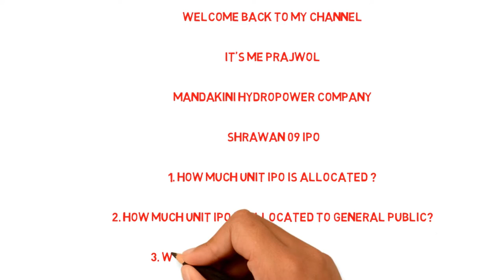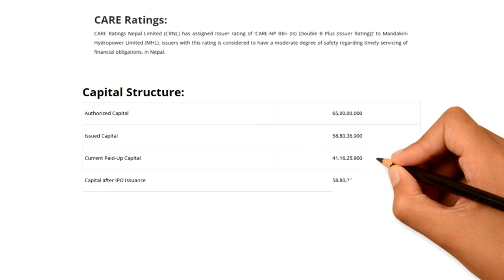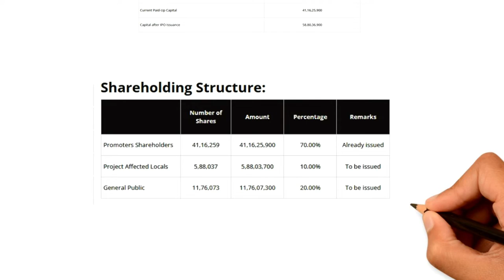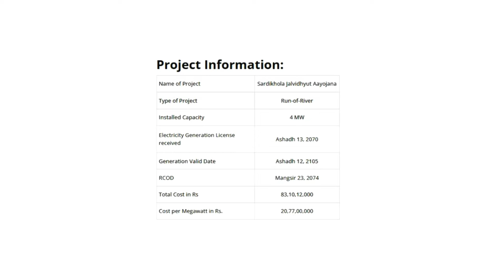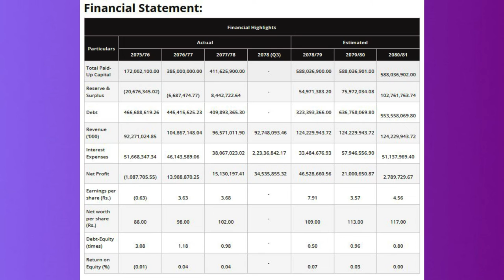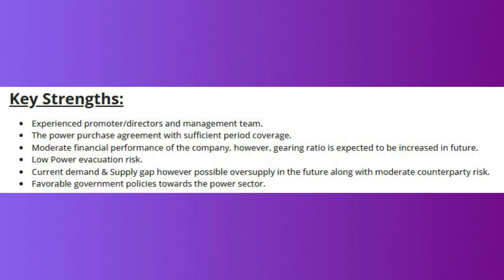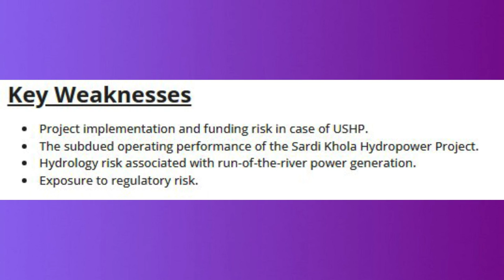Mandakini hydropower ipo,UpcomingIPOinNepal, Prajwol complete detail analysis